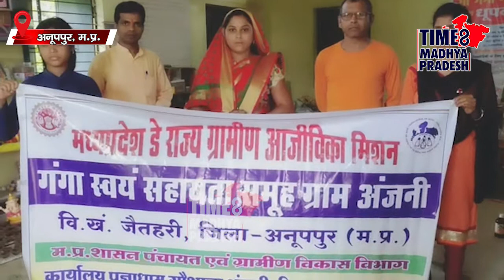गोबर से बनी गणेश प्रतिमाएं।TIME8 MADHYA PRADESH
अनूपपुर। गणेश पूजन मे विराजेंगे गोबर से बने गजानन कहते है प्रकृति सबके लिए है लेकिन प्रकृति के कुछ लोग होते है आज के प्रदूषित वातावरण मे प्रकृति को एक अच्छा पोषण देने की सोच, साथ ही गाय की सुरक्षा व उपयोग एक नवाचार शुरू करने के उद्देश्य  से अनूपपुर जिले के जैतहरी जनपद अंतर्गत ग्राम अजनी मे बनाई जा रही है।